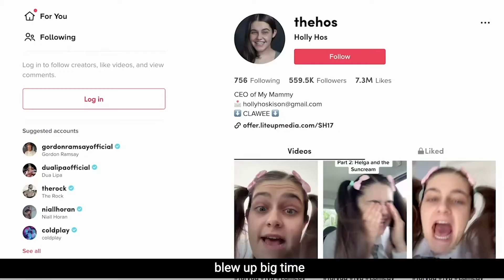“Keep your spark burning and just don't give up.” - Holly’s Story - ICTheatre Graduate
Not every performer starts out knowing exactly what they want to be, some first need to explore and try on different practices to find their perfect fit. This was the case with Holly Hoskinson, a 2020 ICTheatre graduate turned TikTok star.

After graduating last year, Holly started posting comedy sketches on social media that rapidly grew in popularity. As her TikTok platform took off, she also established a fanbase on Instagram and YouTube.

Holly shares with us her journey to discovering her love of character comedy, the support of her online community, and advice for performing arts students looking to find their own way into the industry.

ICTheatre focuses on delivering training that is relevant and contemporary and aims to empower students to find their own artistic identities.

We’re extremely proud of our diverse, expert lecturers. As professional dancers, singers, directors, actors, choreographers and producers, they all have or are still enjoying busy careers across a range of industry roles.

To be successful in the creative industries, you must be tenacious, imaginative and take control of your own ideas. We strive to train bold and brave performers who are breaking the mould in the performing arts. We value the individual, and we strive to nurture the existing excellence in all who train with us.